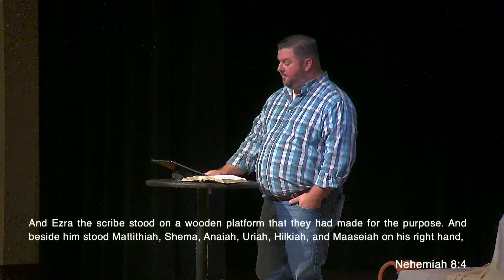Advent: Joy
Worship Through Message

- Being joyful is a GAME CHANGER
- ABIDING IS CHRIST gives us joy
- BROKENNESS OVER SIN leads to joy and strength in the Lord